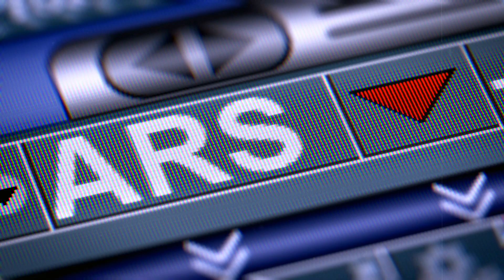Mystery of the Titan Submarine: What Actually Happened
What happens when technology meets the uncharted depths of the ocean? The story of the Titan submarine is as thrilling as it is mysterious! In this captivating 7-minute cinematic journey, we unravel the intriguing backstory of the Titan submarine and its groundbreaking mission to explore the ocean's depths. Experience the suspense of sudden communication failures and technical challenges through powerful visuals, reenactments, and expert insights.

Join us as we dive into theories surrounding this enigmatic vessel and reflect on humanity's relentless pursuit of knowledge amid the vast, unpredictable mysteries of the deep.

OUTLINE:

00:00:00 The Allure and Terror of the Deep
00:02:46 A Dream Forged in Steel and Innovation
00:05:18 A Journey into the Heart of Mystery
00:07:19 When Signals Fade and Fear Surges